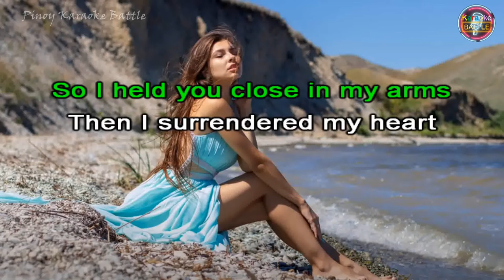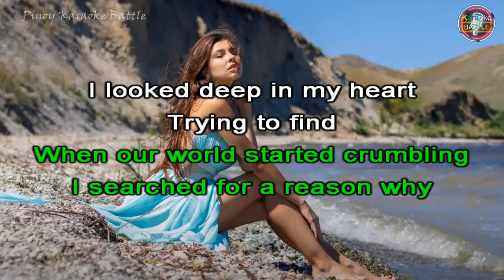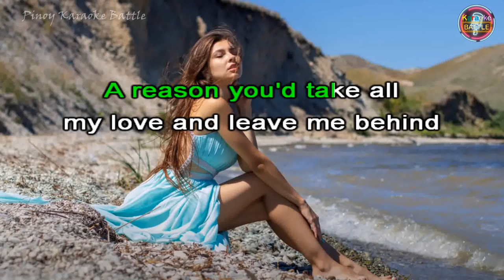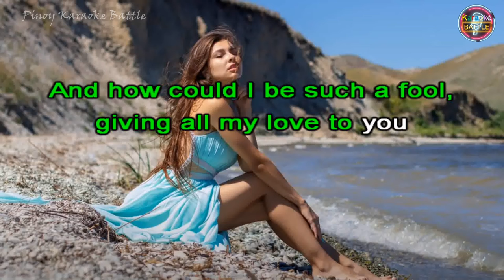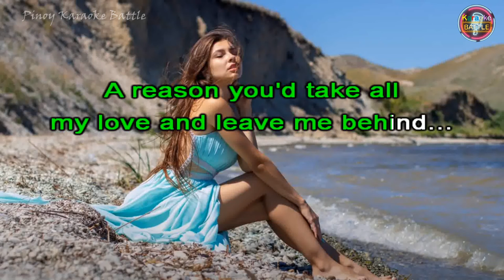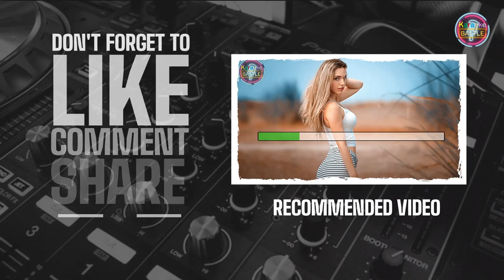Where Were You? (KARAOKE) | Patti Russo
Remove the confusion and displeasure involved in traditional methods of managing your blood sugar count. Learn the right way to thrive and feel amazing every day of the week.
Do not delay another day – start getting healthy, the right way!